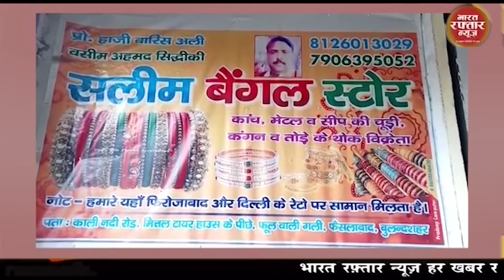बुलन्द शहर # मोबाइल लूट चोरी करने वाले गिरोह के को 05 शातिर सदस्य गिरफ्तार